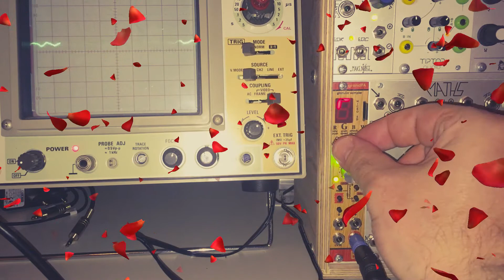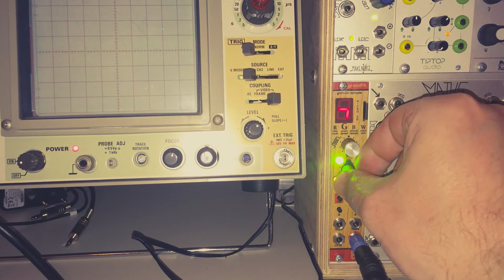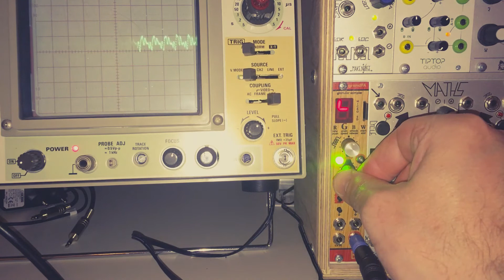He touched me (Bastl grandPa eurorack module)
Playing a sample from a record in mij granular sample player. The top knob  controls the size of the grain, the bottom one the speed and directing in which it travels. I patched the sampler through some effects.